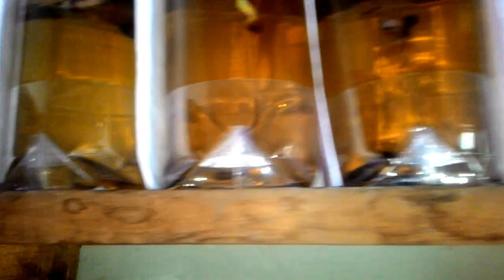Cara Memberikan Pelet Yang Betul Budidaya Ikan Cupang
Cara memberikan pelet pada budidaya ikan cupang yang betul skala rumahan. Pelet sebagai pakan buatan alternatif di dalam budidaya ikan cupang merupakan salah satu faktor penting selain wadah dan air. Pemberian pakan dengan takaran/porsi yang tepat tentunya akan membuat ikan cupang tetap sehat dan terawat.
Walaupun pakan alami adalah pakan yang terbaik untuk ikan cupang tetapi pelet memiliki beberapa kelebihan dibandingkan dengan pakan alami yaitu dari segi efisiensi waktu dan keberadaannya yang selalu bisa terpenuhi.
Semoga bermanfaat...

Cupang Metal